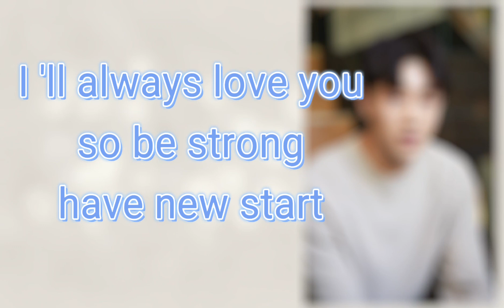Kim Ji Soo say sorry 🙏